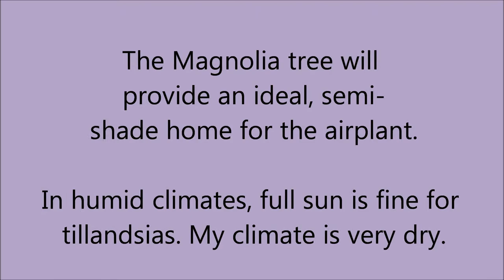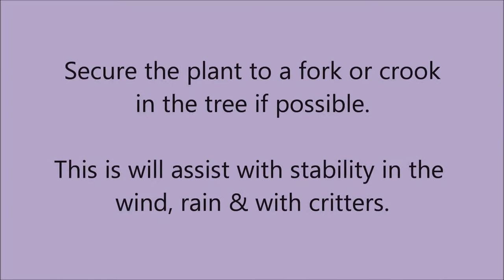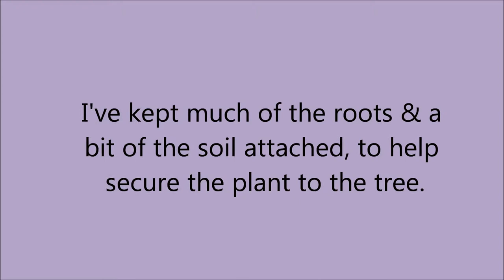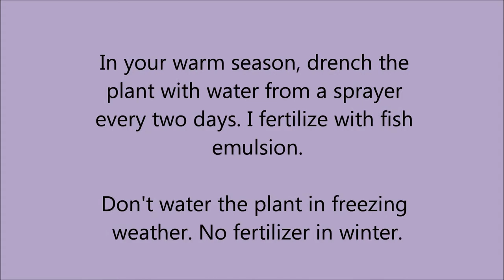How to grow Tillandsia Cyanea on trees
Ever wanted to grow some cool airplants on trees? Let me show you how I do it MacGuyver style, with a surprising, biodegradeable method. Tillandsia cyanea is usually sold planted in some sort of soil or compost, but it is a natural epiphyte, meaning it grows on trees in its natural environment. You can definitely grow it directly on a living tree or mounted on some interesting bark.

WEB: TheRainQueen.com